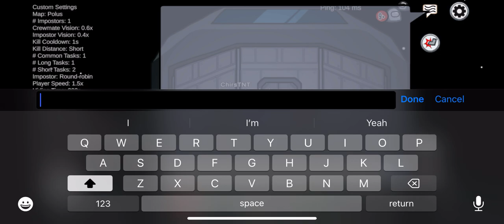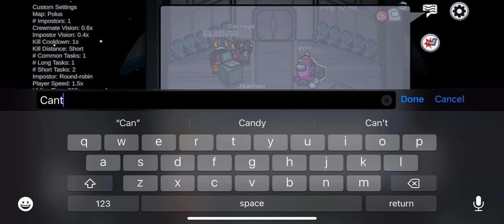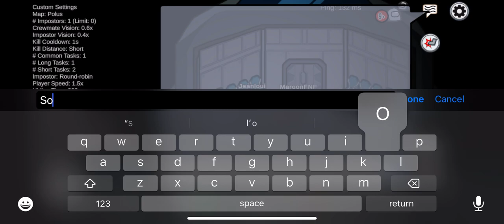Among Us Hide N Seek Gameplay 3 | Polus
Playing Among Us Hide N Seek in Polus map!